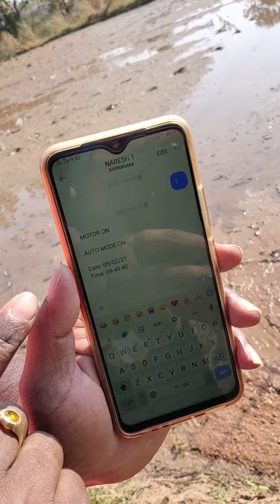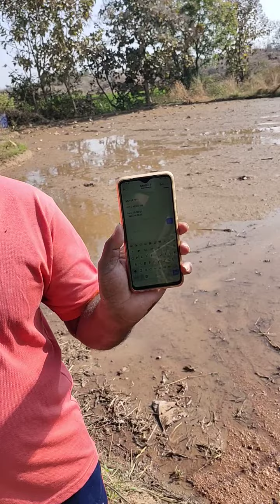మొబైల్ స్టార్టర్ తో ఉపయోగం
మొబైల్ స్టార్టర్ తో ఉపయోగాలు